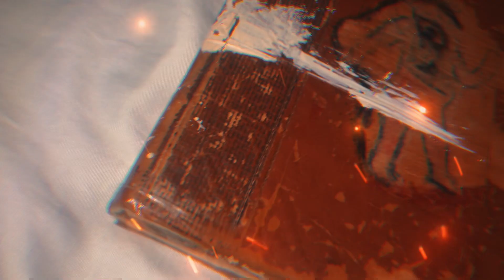ZeusDotcom: Point of Light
Point of Light